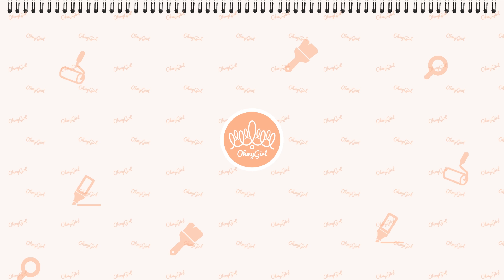[OH MY GIRL SKETCHBOOK 2] EP.09 '살짝 설렜어' MV Reaction